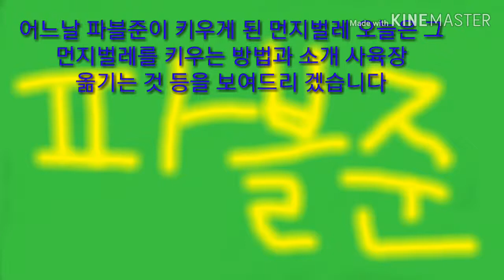먼지벌레 사육법!